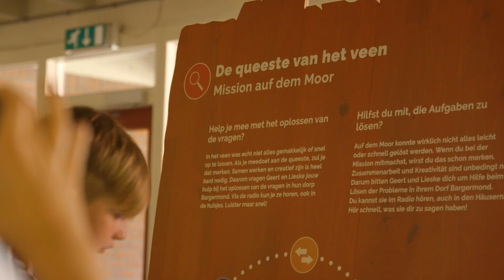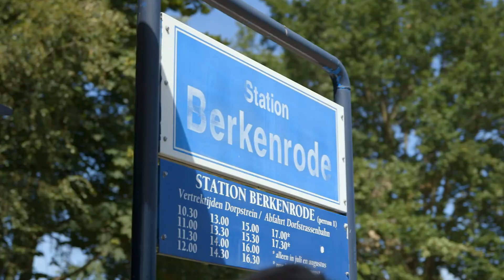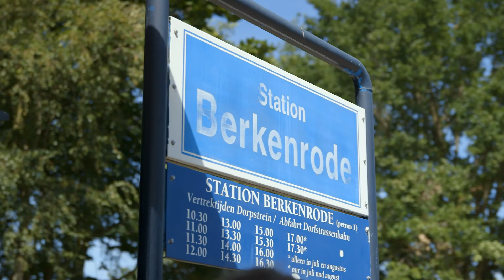OER-reporters | Het Veenpark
OER-reporters Mats en Luuk gingen op ontdekkingstocht door het Veenpark. Ze nemen een kijkje in een plaggenhut, ontmoeten de hoofdagent en zien hoe het leven in het veen er vroeger uit zag.

OER-reporter is opgezet in samenwerking met Go Kids Drenthe.